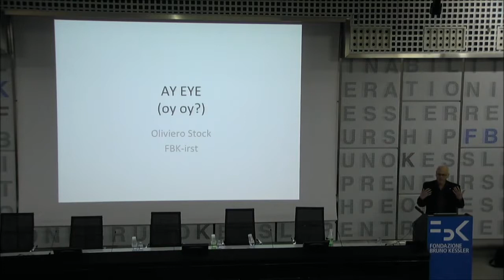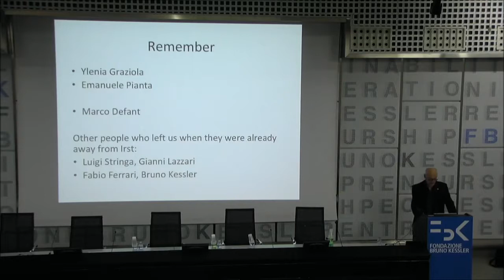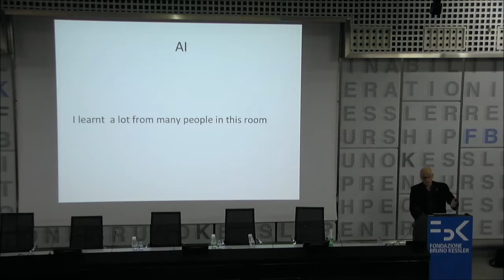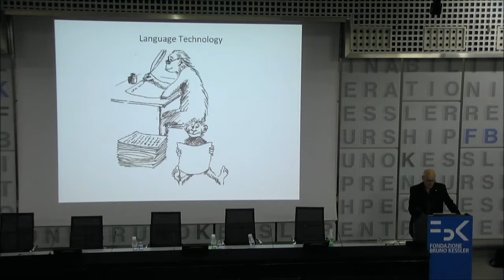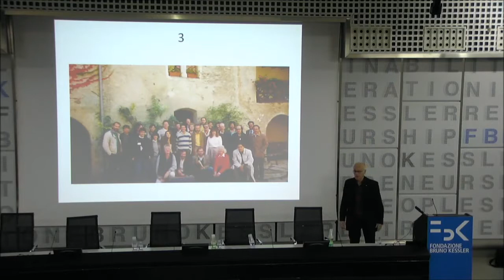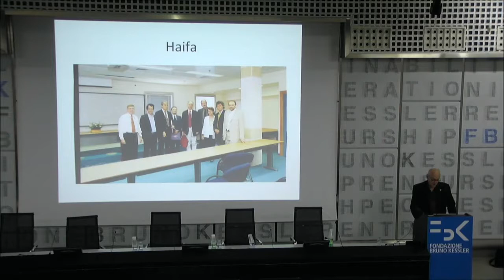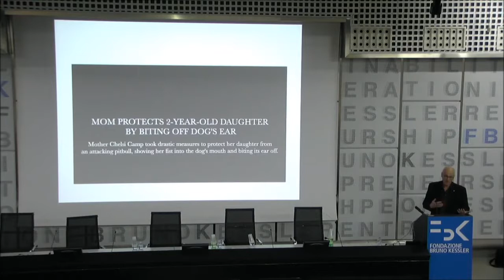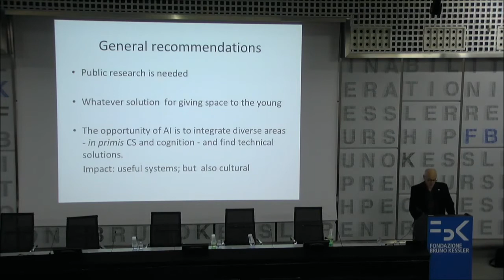Symposium on AI - April 9 and 10, 2018 - Oliviero Stock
Oliviero Stock